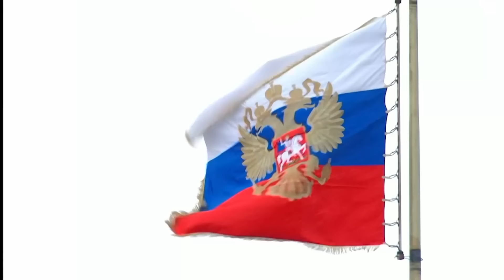RAT UŽIVO Surovikin dolazi na liniju fronta, Parada pobede oštra poruka Zapadu!